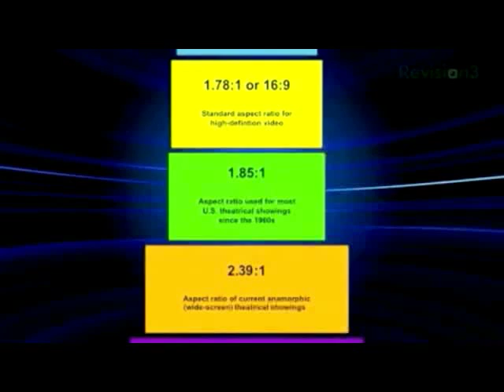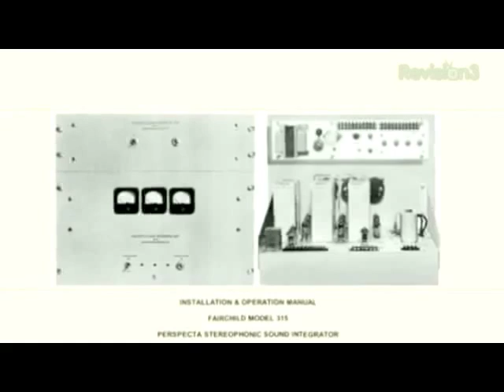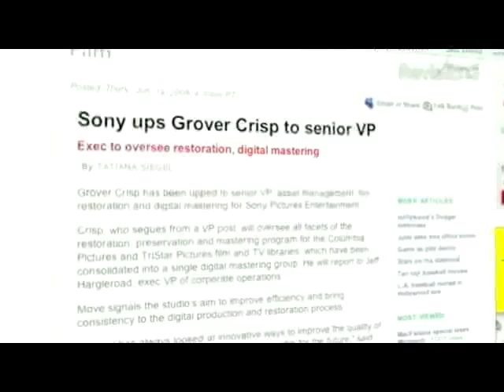Martin Scorsese on Film Preservation - Via Glowpoint's Services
Martin Scorsese talked about Blu-ray and film preservation at Blu-Con 2.0 via Glowpoint’s services. The video was provided courtesy of HD Nation reps., and was originally posted on Nov. 10, 2009. Glowpoint’s services allowed conference attendees to see Scorsese in real time, even though he wasn’t physically at the conference. To learn more about the fun and to learn more about the fun and creative team at HD Nation,

Over one thousand organizations worldwide rely on Glowpoint’s unmatched experience, cloud based services, and business-class support to conduct business. Using Glowpoint’s services allows companies to collaborate with colleagues, business partners and customers more effectively. Glowpoint helps their customers achieve their goals by utilizing the right balance of video collaboration and support services.